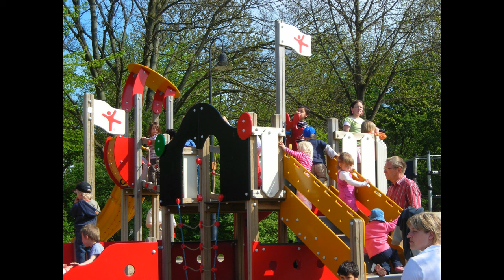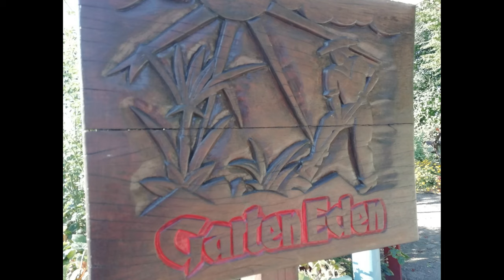583. В Хургаду из Фленсбурга: март-апрель 2008 года.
583. В Хургаду из Фленсбурга: март-апрель 2008 года.

The author of the film (583; 16:56) and the music for it is Sergey Mikhailovich Petrikov (Sergius Buchner).

Film plan.
1) 00:00 op. 20230331_093448.m4a (Piano musiс).
2) 03:34 op. 20230331_095054.m4a (Instr.-ensemble musiс).
3) 05:10 op. 20230331_094256.m4a (Instr.-ensemble musiс).
4) 07:49 op. 20230331_094746.m4a (Instr.-ensemble musiс).
5) 10:40 op. 20230331_095246.m4a (Instr.-ensemble musiс).
6) 11:55 op. 20230331_093418.m4a (Instr.-ensemble musiс).
7) 15:28 op. 20230331_095420.m4a (Instr.-ensemble musiс).

In this film, its author Petrikov Sergey Mikhailovich is based on 7 of his musical works.

The film uses personal photos of S.M. Petrikov (Sergius Buchner) as well as photos from the free internet.